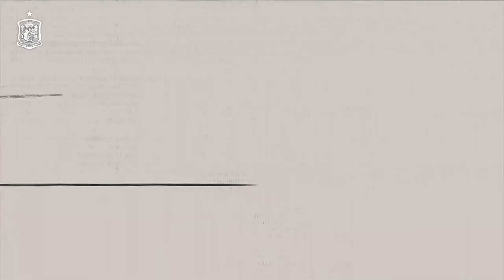MANOLO VIVA ESPAÑA ,LA SELECCION MIX Un siglo de historia Polarmaxbit